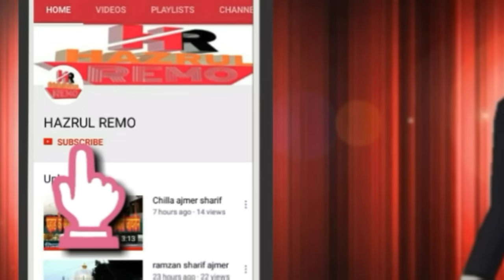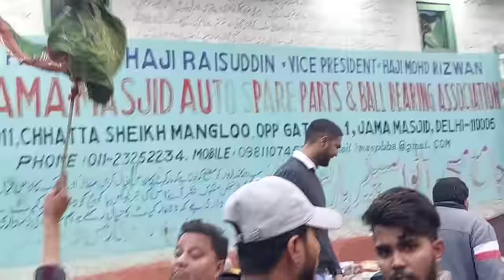Ajmer Urs 2024 Chadiyo Ka Mela Delhi To Ajmer Paidal Yatra Khwaja Garib Nawaz Ki Dargah hazrul remo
In this video, we are going to show you something truly amazing that you won't want to miss. So sit back, relax, and get ready for an incredible viewing experience! Today I have shown you in this video
Delhi To Ajmer Paidal Yatra

1 hazrul remo ki new video
2 hazrul remo 2023 ki video
3 hazrul remo ki video
4 hazrul remo videos
5 hazrul remo new videos
6 hazrul remo ki Vlogs
7 Urs Mubarak 2023
8 Dargah Sharif Ziyarat
9 Dargah sharif video
10 dargah sharif all
11 Dargah sharif in india
12 Dargah sharif ki ziyarat
13 Dargah sharif ki video
14 Dargah sharif live
15 Dargah Sharif new video
16 Dargah Sharif Urs Mubarak
17 Dargah Sharif Urs Mubarak 2023
18 Dargah Sharif Vlogs
19 Dargah Sharif new Vlogs
20 Urs Mubarak Dargah Sharif